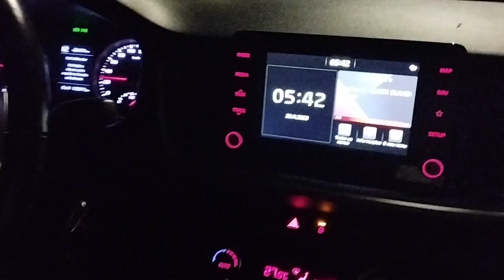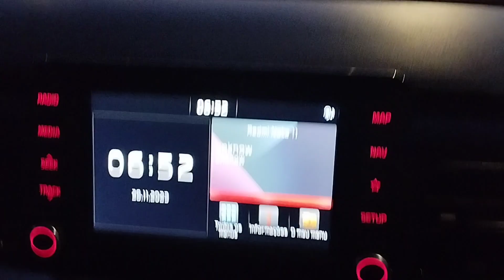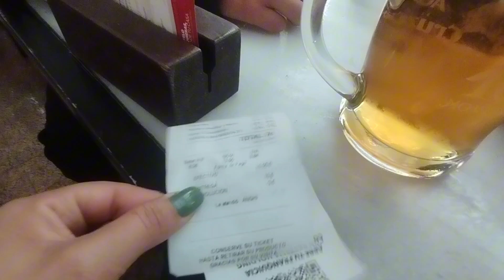Nosso Domingo em Madrid , Espanha 🇪🇦😍